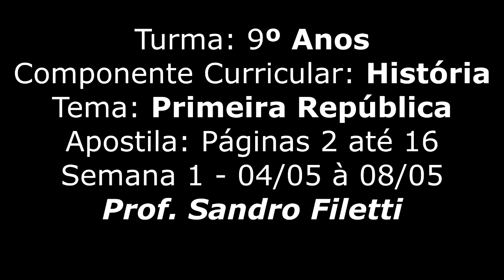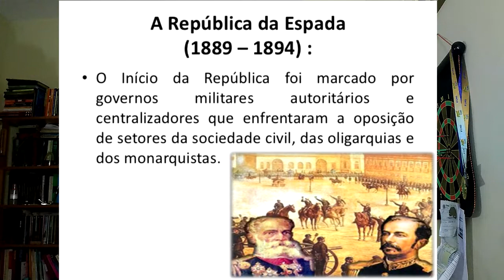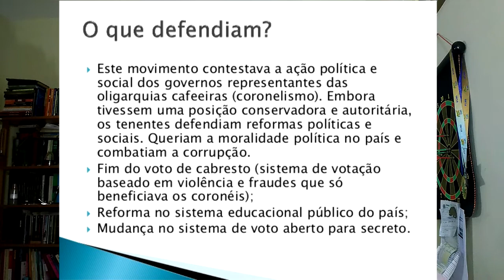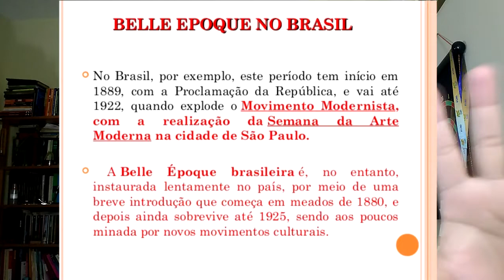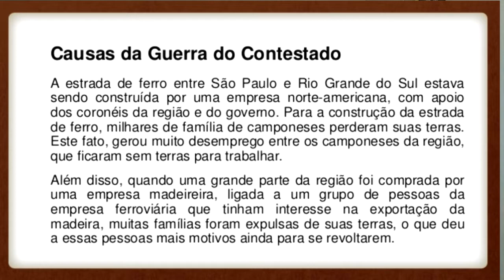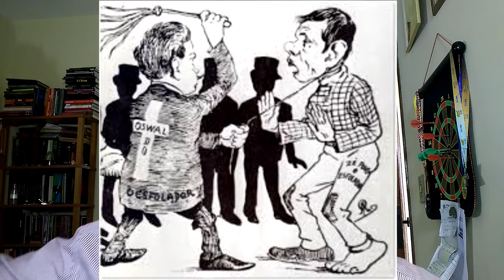AULA 1 9º ANO - PRIMEIRA REPÚBLICA - Semana 1 - 04/05/2020 à 08/05/2020 - HISTÓRIA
Prof. Sandro Filetti